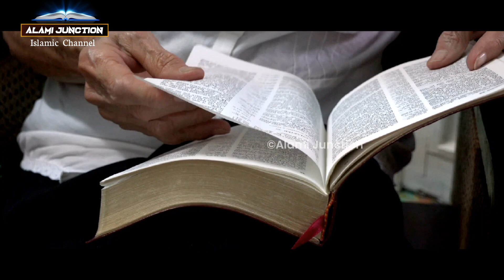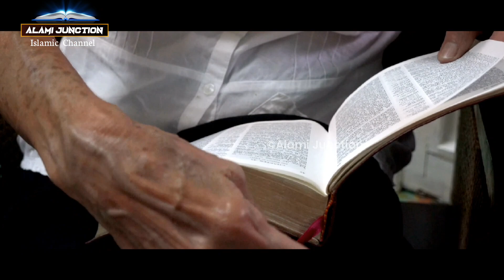Yahudi log qabar mein ghanti kyon lagate hain ? jews culture ! AJ